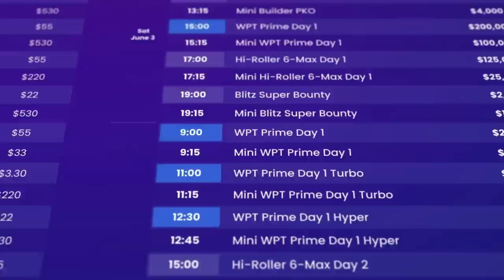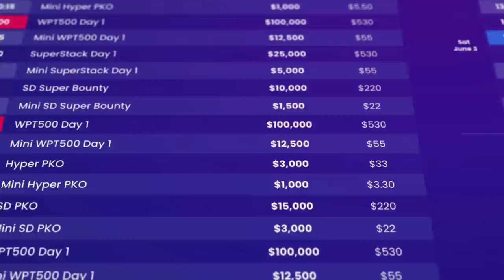MASSIVE 11,570,000 Pot Won With FLUSH at WPT FINAL TABLE Tournament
Can you feel the excitement sizzling in the air?! With a prize pool of over $3 million, this poker tournament is heating up! Tyler Patterson is our top dog, reigning with 7.4 million chips. But Ben Hamnett and Steve Brecher are hot on his heels, with 6.6 and 6.5 million, respectively. The competition is getting fierce as Ofir Mor, David Diaz, and Matthew Burnitz battle it to secure their spots at the final table. Who will come out on top?